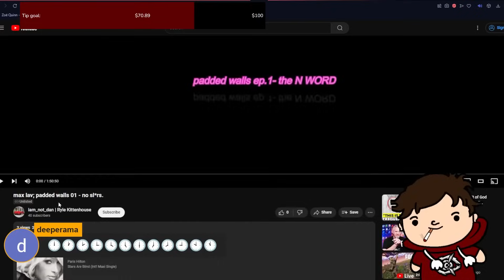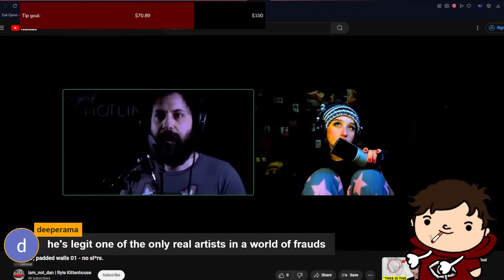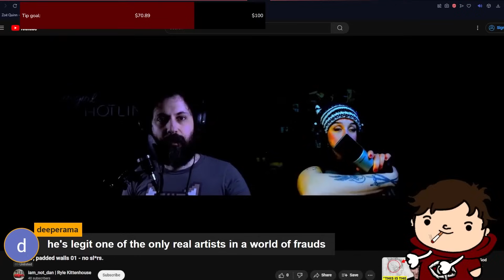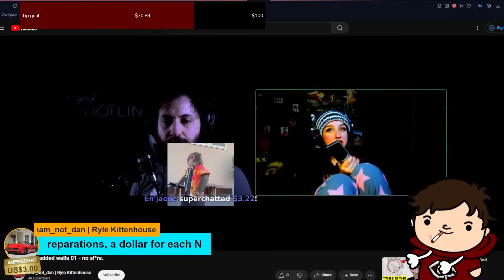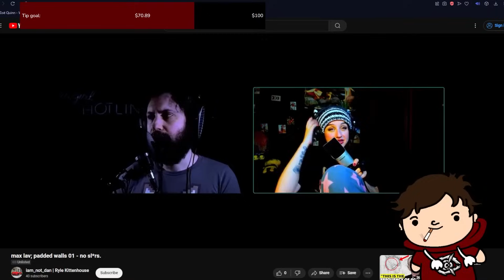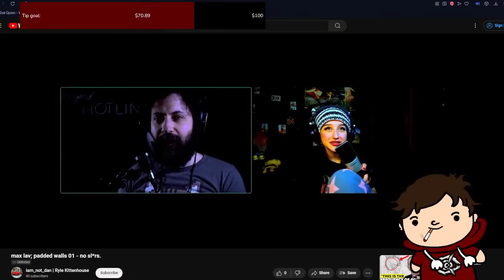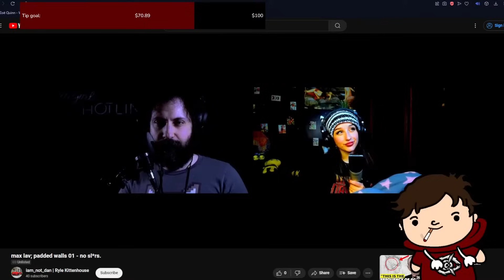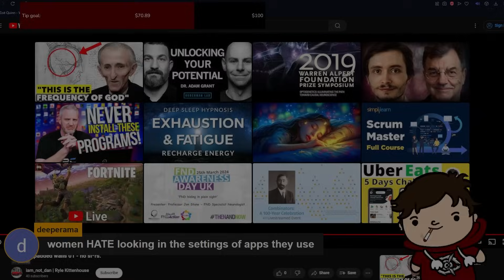INSANE █-Word Debate DERAILS - mrgirl and Lav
mrgirl & Lav's podcast returns with yet another name. During this episode they focus on the use and impact of certain frowned upon words. Which are repeated. Frequently. To the point they had to be censored in advance...